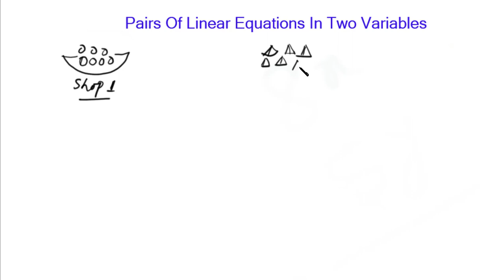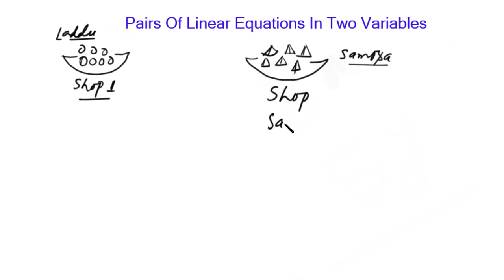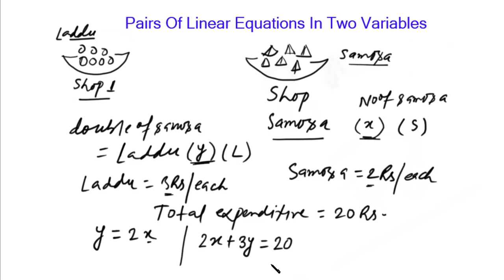Pair Of Linear Equations In Two Variables Class 10 Chapter 3 | Concept And Exercise Part - 1 (2020)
Pair Of Linear Equations In Two Variables Class 10  Part -1
We will discuss about pair of linear equations in two variables. we will also see geometrical representation and algebraic solutions of two equations. we will focus on substitution method, elimination method, cross multiplication method. The pair of equations properties likewise consistent pair, inconsistent pair, unique solution, infinitely many solution, no solution. Pair of equations present as two pair of straight lines.

0:00 GYAN VIHARA INTRO
0:06 Why We Do We Study Pair Of Two Linear Equations
7:25 Geometrical Presentation Of Linear Equation In Two Variables
17:45 Two Straight Lines Orientation In Two Dimension And Solution Of Two Equations

Basic maths for various competitive exam SSC CGL, PO, CLERK, UPSC, BANK PO, IBPS and many more.
Basic maths concept, Hindi language  mathematics  tutorial
Online maths class 10 tutorial, online maths video, free online maths class 10 video and classes
गणित हिंदी ऑनलाइन ट्यूटोरियल
NCERT मैथ्स कक्षा 10 अध्याय 3
हम दो चर में रैखिक समीकरणों की जोड़ी के बारे में चर्चा करेंगे। हम दो समीकरणों के ज्यामितीय प्रतिनिधित्व और बीजगणितीय समाधान भी देखेंगे। हम प्रतिस्थापन विधि, उन्मूलन विधि, क्रॉस गुणा पद्धति पर ध्यान केंद्रित करेंगे। समीकरण गुणों की जोड़ी इसी तरह लगातार जोड़ी, असंगत जोड़ी, अद्वितीय समाधान, असीम रूप से कई समाधान, कोई समाधान नहीं है। दो जोड़ी सीधी रेखाओं के रूप में मौजूद समीकरणों की जोड़ी।

Your Query:
Revised Syllabus of Math Class 10
Pair Of Linear Equations In Two Variables  Class 10 NCERT
Mathematics Class 10 Pair Of Linear Equations In Two Variables  Solutions
Pair Of Linear Equations In Two Variables  chapter of class 10 exercise
Pair Of Linear Equations In Two Variables  Class 10 Chapter 3 Part -1
NCERT math Class 10 Chapter 3 Part 1
10th Class maths Chapter 3 Solutions
class 10 ncert math solution
Pair Of Linear Equations In Two Variables  class 10 ncert introduction
Pair Of Linear Equations In Two Variables  chapter of class 10 ncert in hindi
Pair Of Linear Equations In Two Variables  class 10 ncert explanation
10th class mathematics chapter 3 question and solution
explain Pair Of Linear Equations In Two Variables  class 10 in hindi
class 10 maths Pair Of Linear Equations In Two Variables  full chapter